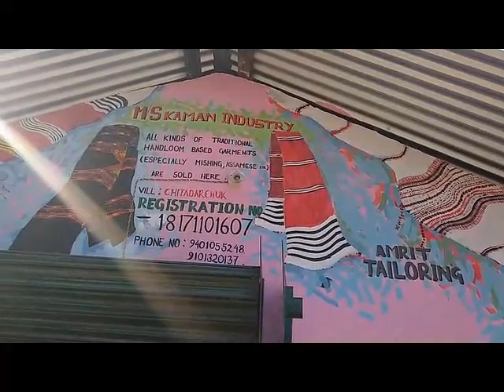Majuli: Resort information, rate/Missing mekhela chadar shop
This is the second video of my Majuli visit. In this video I am sharing information of the resort where I stayed in Majuli. The name of the resort is Mepo okum. Its a very good place to stay in Majuli with very reasonable rate. I am also showing Mising attire, Sericulture etc. in this video.